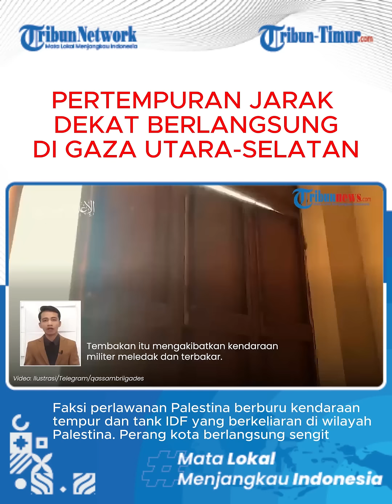🔴 Pertempuran Jarak Dekat di Gaza Utara, Hamas vs Tank Israel